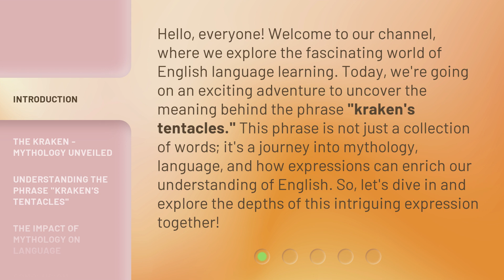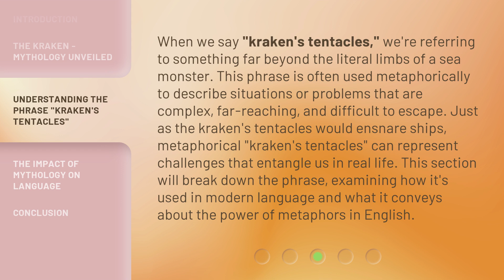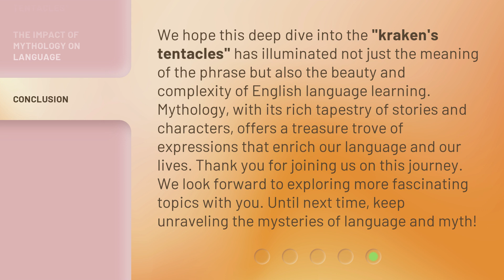Unraveling the Mystery of the Kraken's Tentacles: A Deep Dive into Language and Mythology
00:00 • Introduction - Unraveling the Mystery of the Kraken's Tentacles: A Deep Dive into Language and Mythology
00:42 • The Kraken - Mythology Unveiled
01:18 • Understanding the Phrase "Kraken's Tentacles"
01:57 • The Impact of Mythology on Language